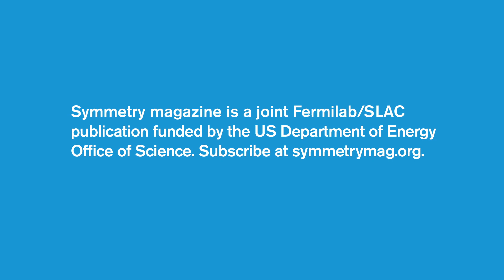Why Particle Physics Matters: Markus Luty